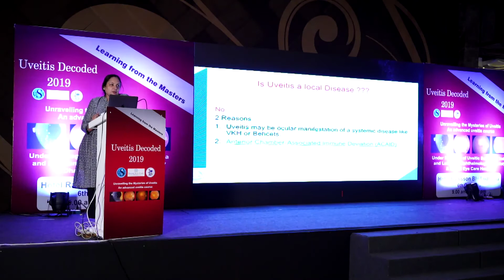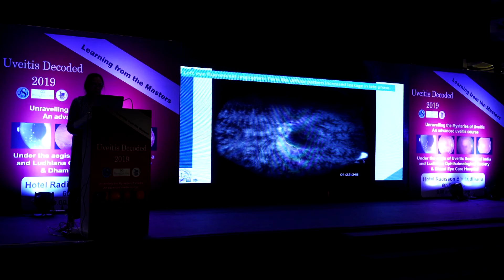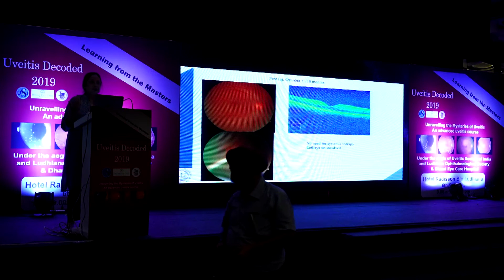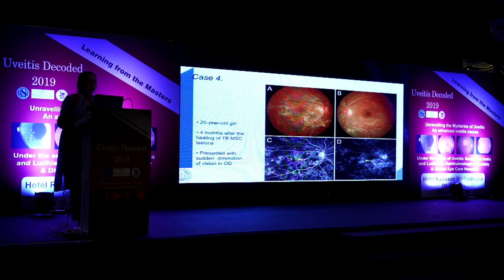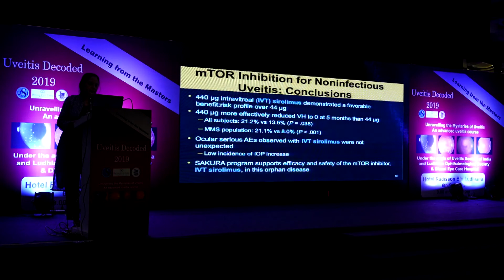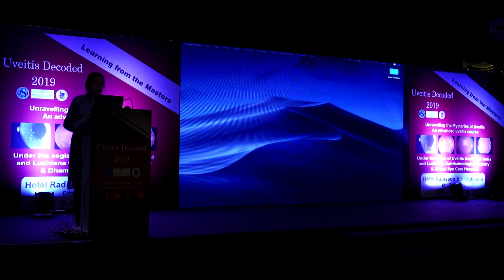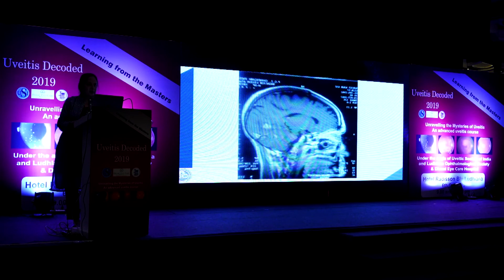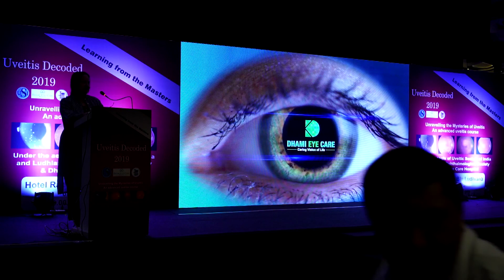UVEITIS DECODED 2019:Prof Vishali Gupta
Local therapy in uveitis